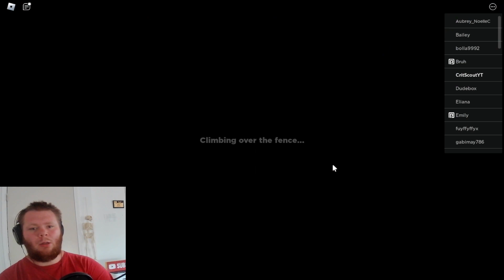RAINBOW FRIENDS CHAPTER 2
Welcome to Oddworld or what's left of it, now its owned by the Rainbow Friends Playplace and we have to escape.

The Rainbow Friends include, Blue, Yellow, Green, Orange, Purple, Red, Cyan.